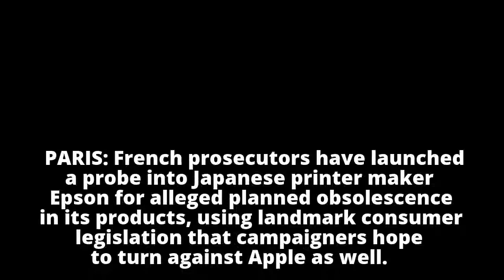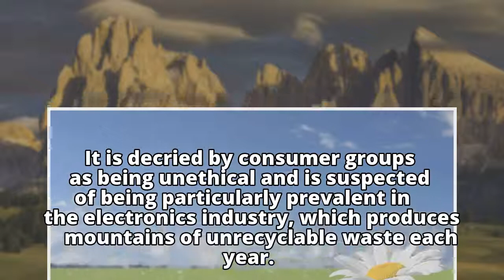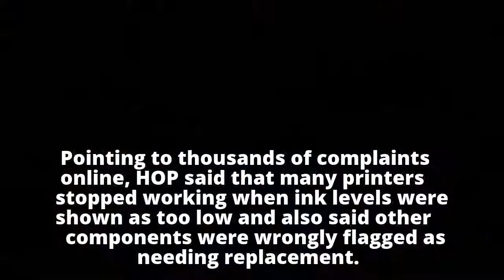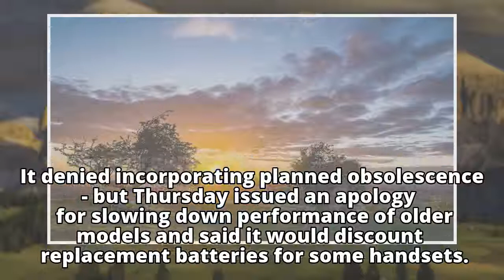Epson, Apple face French legal pressure over planned obsolescence